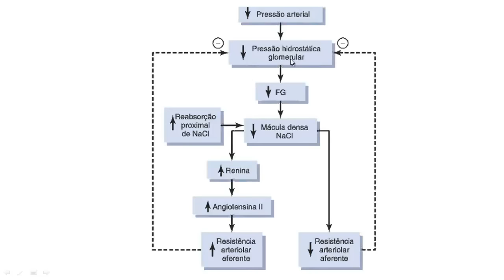Revisão rápida de fisiologia #9: regulação da pressão hidrostática glomerular por feedback